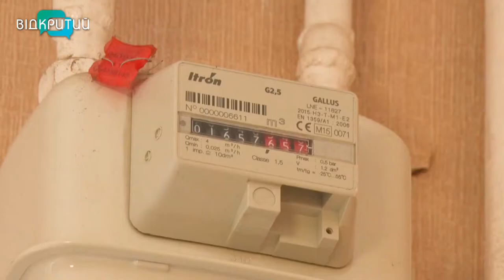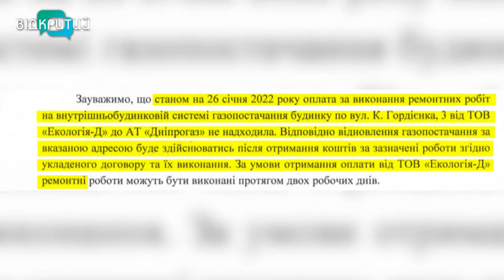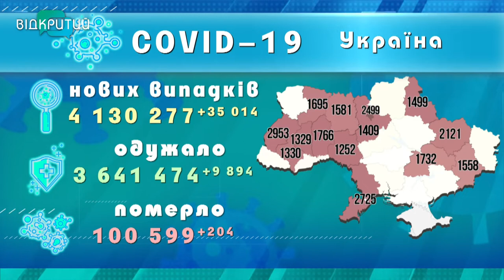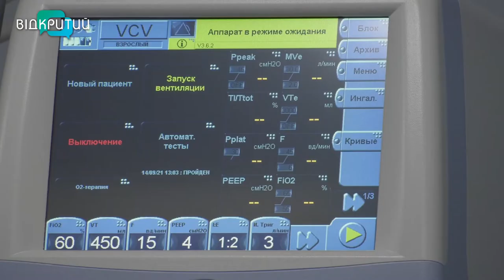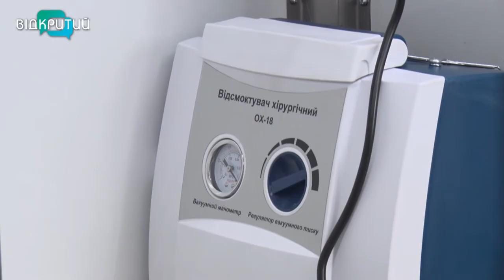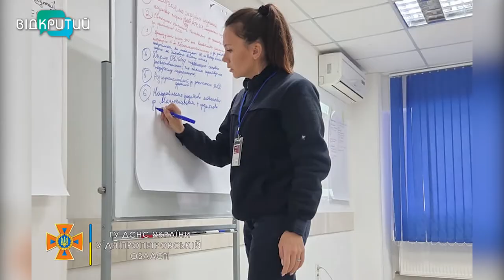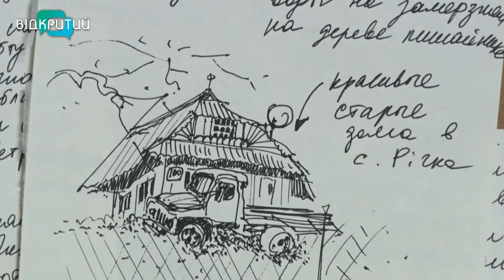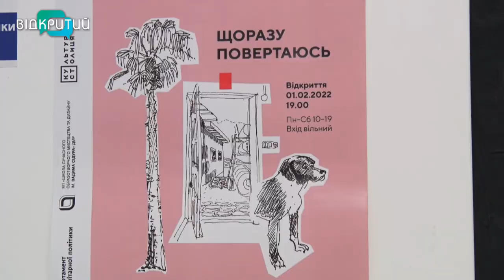Новини OPEN NEWS від 2 лютого 2022 року 20:15